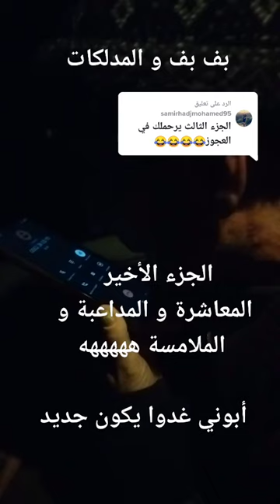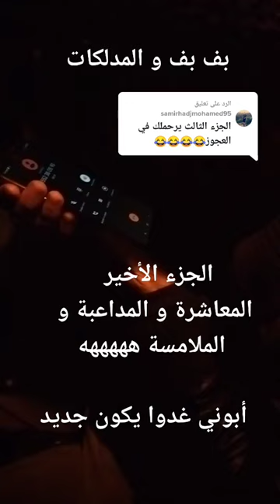Massage corps à corps à Alger